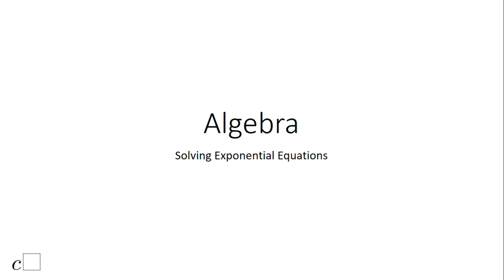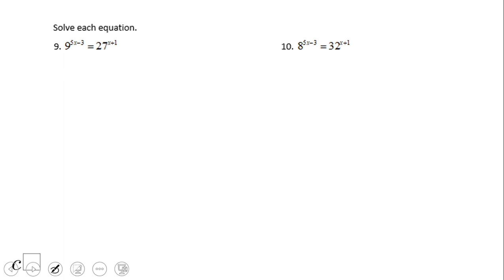Solving Exponential Equations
This clip covers solving exponential equations by changing bases.